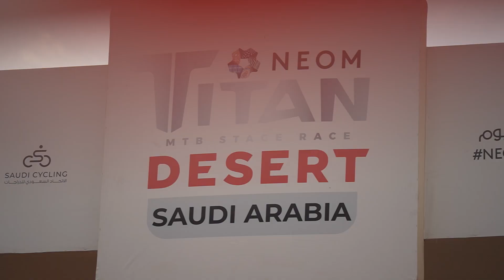STAGE 1 | HIGHLIGHTS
⚡We got rid of the 𝗻𝗲𝗿𝘃𝗲𝘀 of the first day and the shaky legs of the 𝗳𝗶𝗿𝘀𝘁 𝗸𝗶𝗹𝗼𝗺𝗲𝘁𝗿𝗲𝘀.
Almost 8️⃣0️⃣𝗸𝗺 and 4️⃣2️⃣0️⃣𝗺 𝗼𝗳 𝗲𝗹𝗲𝘃𝗮𝘁𝗶𝗼𝗻 𝗴𝗮𝗶𝗻💥

This was the challenge that the 𝟮𝟬𝟬 𝗧𝗶𝘁𝗮𝗻𝘀 who took off at the start of the NEOM Titan Desert Saudi Arabia had to face.
🤔 Do you want to know 𝗵𝗼𝘄 𝘁𝗵𝗲 𝘀𝘁𝗮𝗴𝗲 𝘄𝗲𝗻𝘁?
Find out in the 𝘀𝗽𝗼𝗿𝘁𝘀 𝗵𝗶𝗴𝗵𝗹𝗶𝗴𝗵𝘁𝘀 🍿▶️